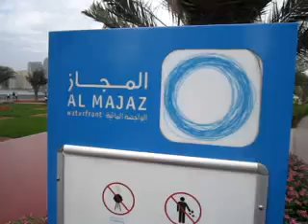Al Majaz Waterfront (1)